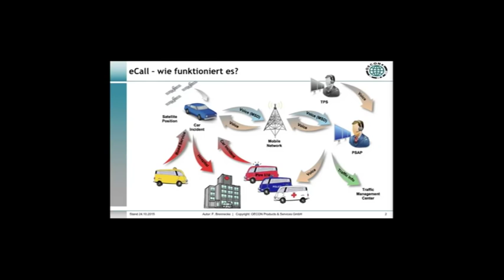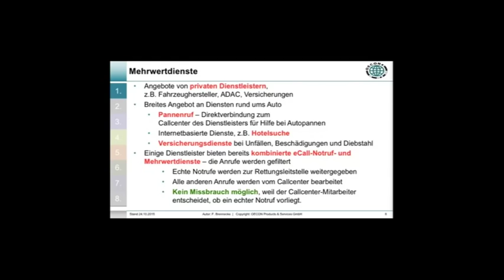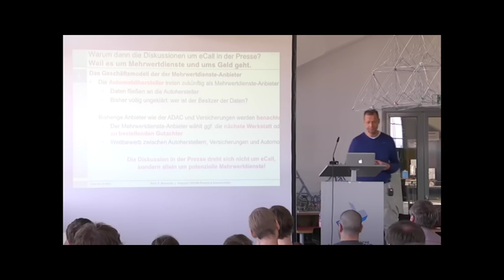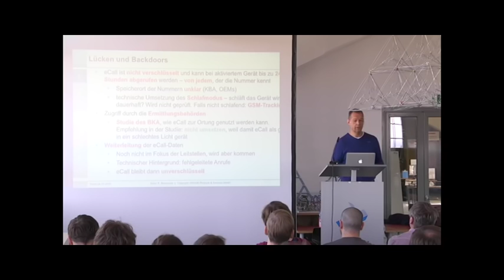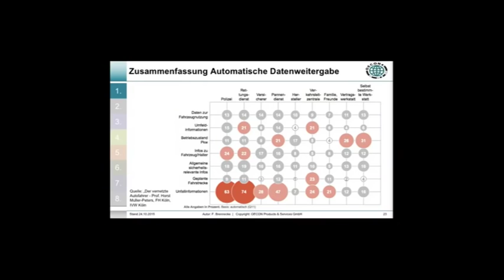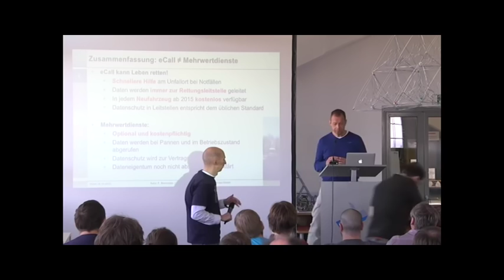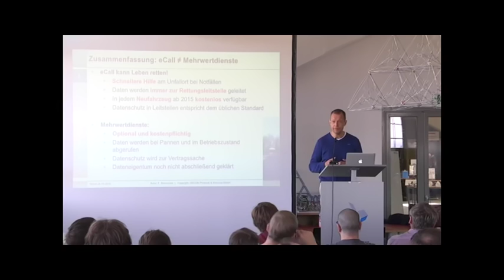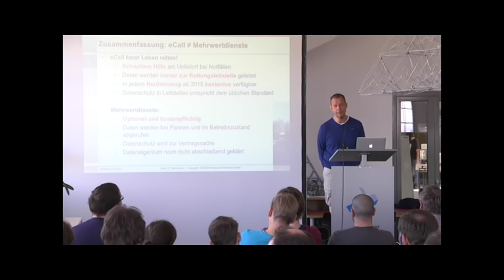Frank Brennecke: eCall - Lebensretter oder Datenwanze im Auto?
Im April 2018 startet das europäische Notrufsystem eCall. Damit ausgestattete Fahrzeuge werden bei schweren Unfällen automatisch eine Telefonverbindung zur nächsten Rettungsleitstelle herstellen, bei der auch Daten übertragen werden, beispielsweise zur Position des Fahrzeugs. eCall ist verpflichtend für alle Neufahrzeuge und bietet  den Fahrzeugherstellern erstmals die Chance, Kommunikationseinrichtungen im Fahrzeug zu etablieren und damit neue Geschäftsmodelle aufzubauen. Ist eCall damit ein Lebensretter - oder eine Datenwanze, die nun in unsere Autos einzieht?

Frank Brennecke